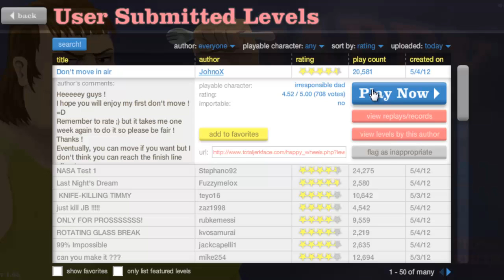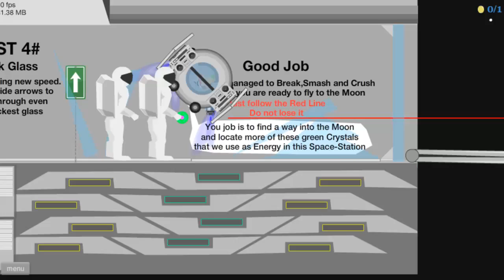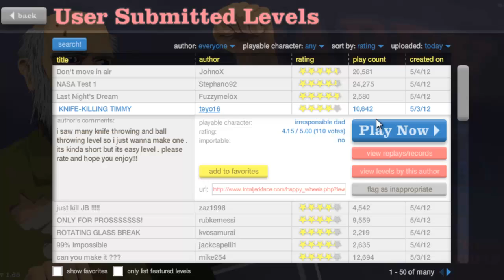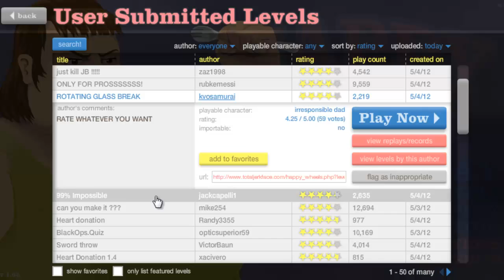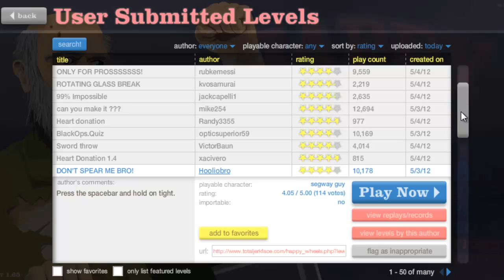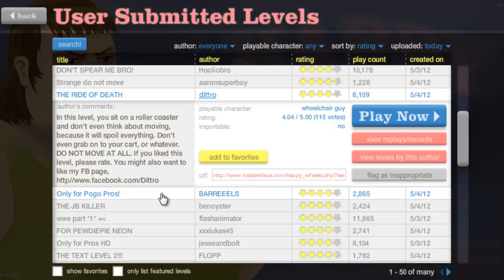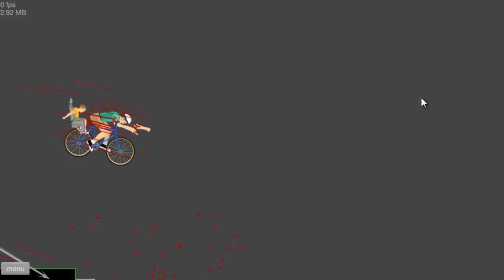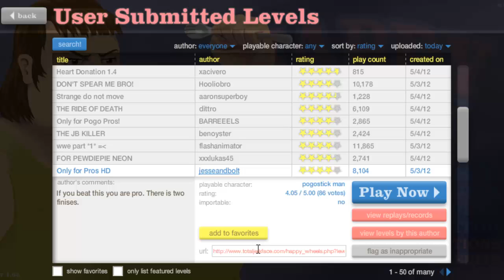Happy Wheels: Episode #14 Drunk episode O_o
A Let's Play Happy Wheels with iDeViL360!
The great author who made the two LIMBO levels
and pretty much other levels!

Thanks bros!